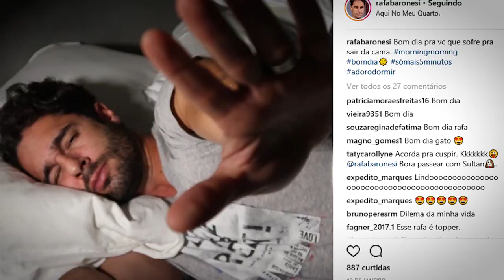5 Dicas pra Ser Feliz. EP 36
Você quer ser mais feliz? Nesse vídeo eu vou dar 5 dicas que funcionam comigo.

Beijão
rafa baronesi